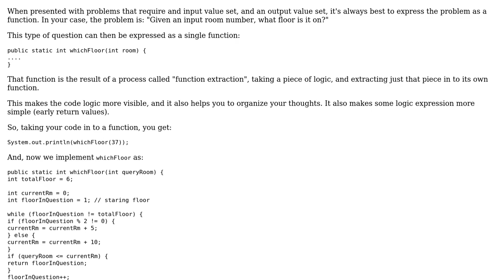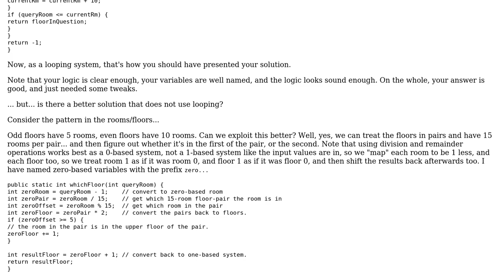Given a room number, find the floor on which the room lies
With thanks & praise to God, and with thanks to the many people who have made this project possible! You are responsible for your own actions.